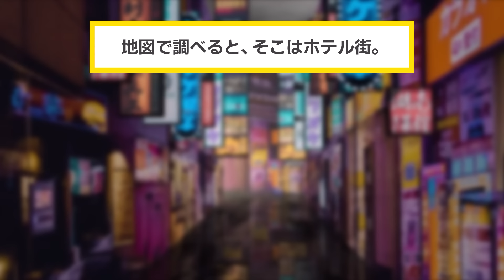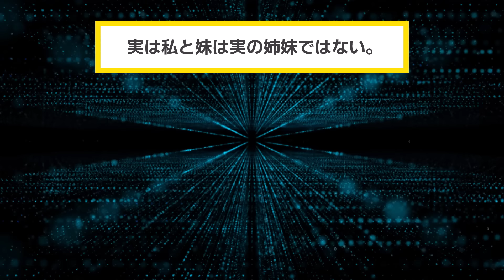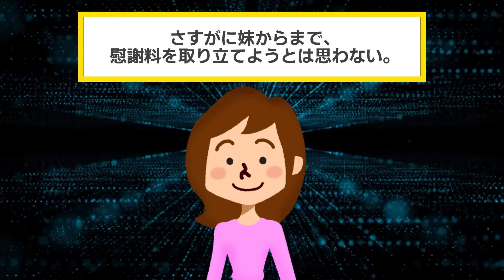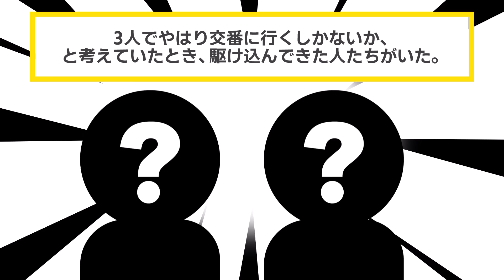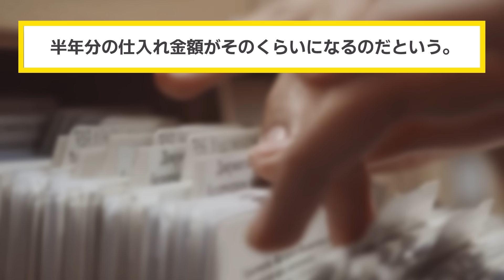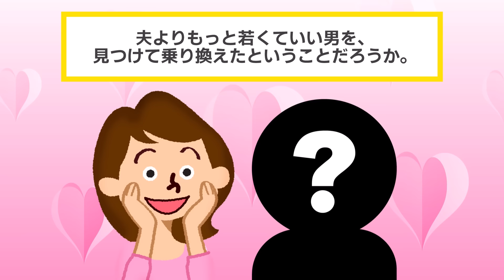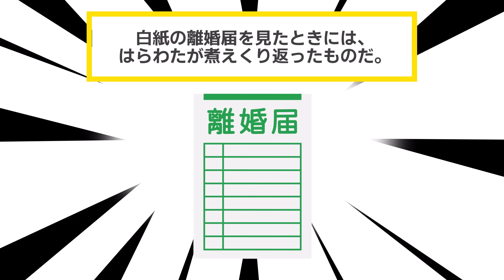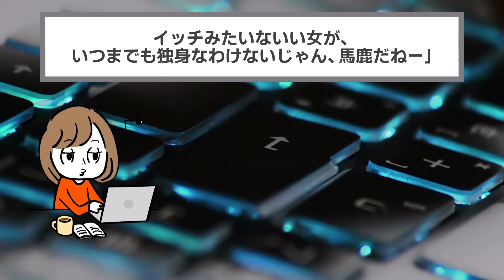10年前に私の妹と駆け落ちした元夫「まだ独身なのか？w」 私「え？知らないの？」→元夫に10年間の出来事を伝えると…w【2chスカッと・ゆっくり解説】【2chスカッと・ゆっくり解説】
▼あらすじ
"イッチは夫と自分の妹との距離が近いことが、
前から気になっていた。"
"飲食店店長の夫は妹をバイトとして雇い、
休日も理由をつけて、二人で出かけてしまう。"
"ある日怪しんだイッチが尾行すると、
なんと二人はホテルに。"
"泣きながら全てバラすと言うと、なんと夫は、
妹を連れて駆け落ちしてしまった。"
夫が遺した借金などの始末に追われるイッチ。
"しかし10年後、何食わぬ顔で現れた夫が、
もう一度やり直そうと言い出して…？"

"10年前妹と駆け落ちした夫。
戻ってきたので失踪中の出来事を伝えるとw"

【素材】
・Pixabay様

【効果音】
・OtoLogic様

【BGM】
・魔王魂様
・甘茶の音楽工房様
・LAMP BGM